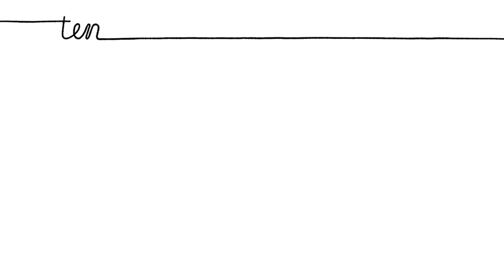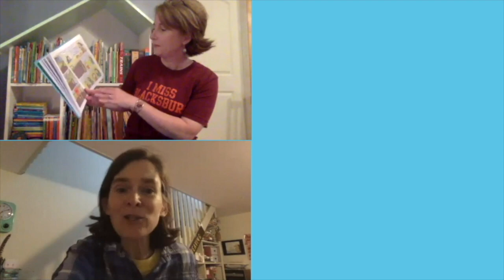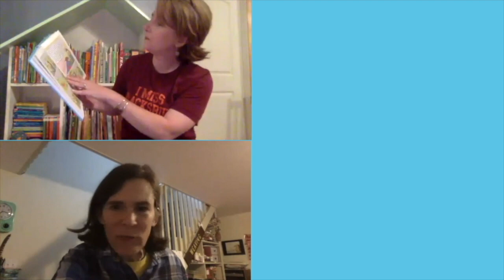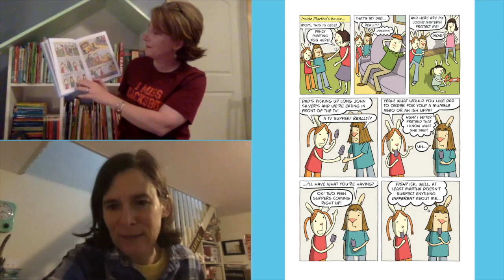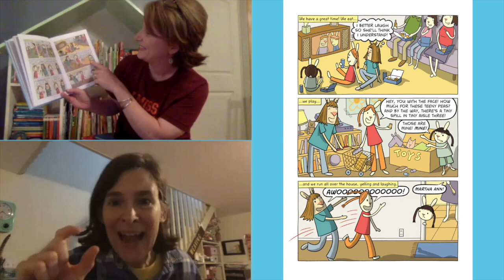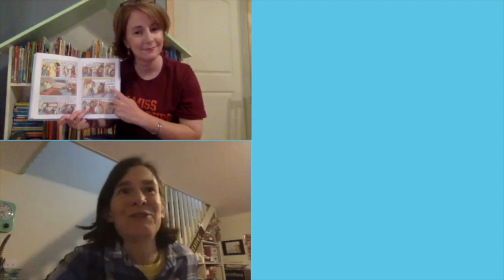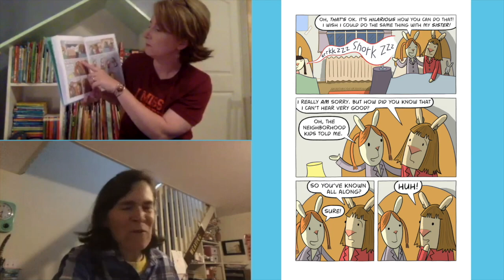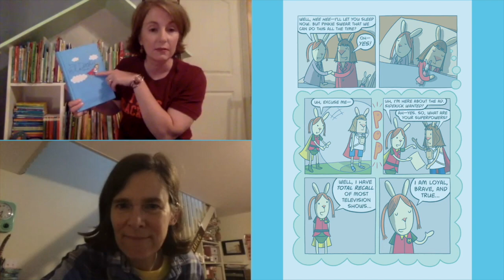El Deafo Chapter 10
Chapter 10 of El Deafo means...Martha!!! And in this Very Special Episode of The Inside Story of El Deafo, you'll get to meet the REAL Martha Claytor! Cece and Martha go down Memory Lane and talk about events in the book the way Martha remembers them...and they have a lot of laughs. You will love her to bits!